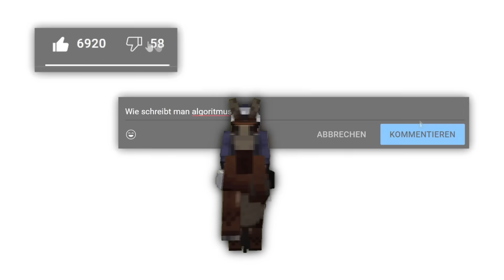ICH habe 80 TAGE MINECRAFT ONE BLOCK gespielt und DAS ist passiert!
Hey, ich bin Gustaf!
In meinem heutigen Video hab ich insgesamt 80 Tage auf der Minecraft Map One Block gespielt und fasse euch in diesem Video zusammen was ich alles erlebt habe. Lasst gerne eine Like da, wenn euch das Video gefällt, es steckt wieder mal eine Menge Arbeit darin. Danke an jeden für den Support :)